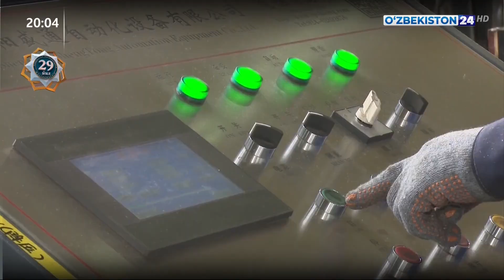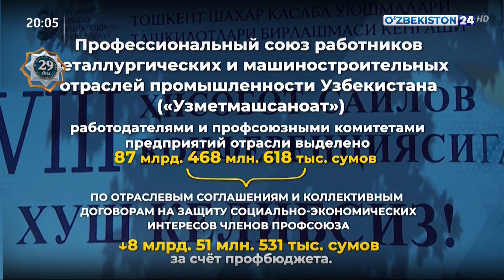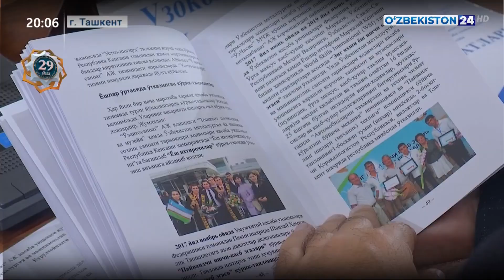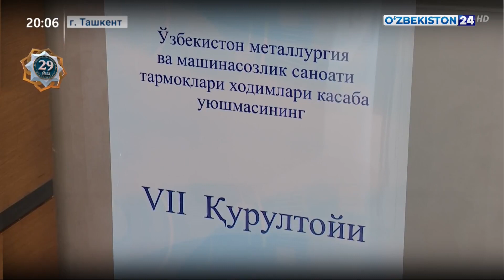Курултай профсоюза работников металлургической и машиностроительной отраслей промышленности